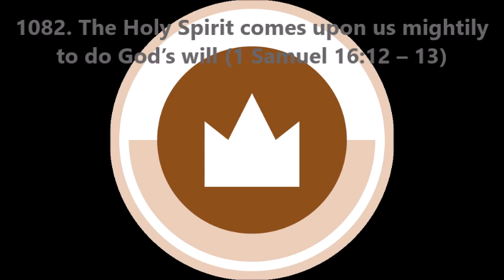1082. The Holy Spirit comes upon us mightily to do God’s will (1 Samuel 16:12–13)